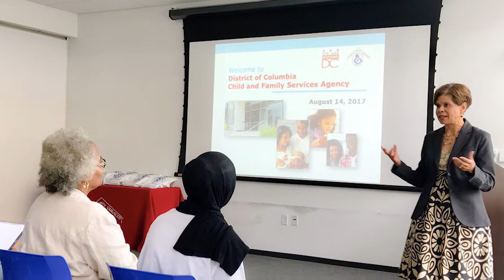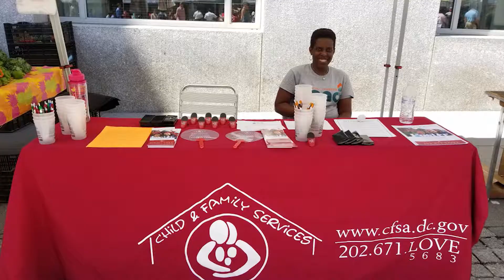Video Profile: Brenda Donald, Agency Director, CFSA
Brenda Donald
Director
Child and Family Services Agency